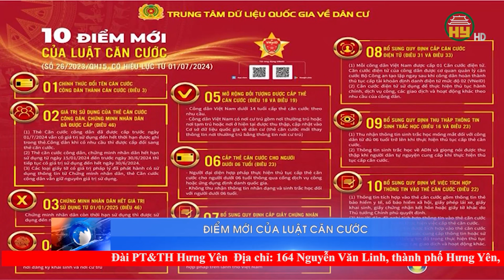Điểm mới của luật căn cước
Hưng Yên TV |Điểm mới của luật căn cước
Địa chỉ: 164 Nguyễn Văn Linh, thành phố Hưng Yên, tỉnh Hưng Yên
Tiktok: Truyền hình Hưng Yên
Facebook: Đài Phát thanh và Truyền hình Hưng Yên
Zalo: Đài PTTH Hưng Yên